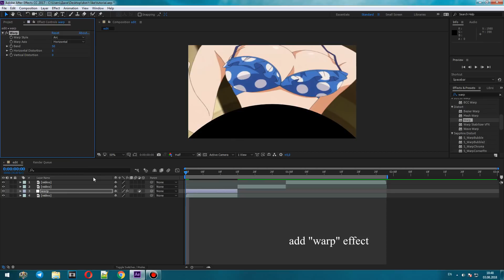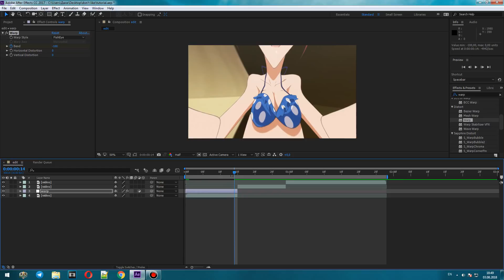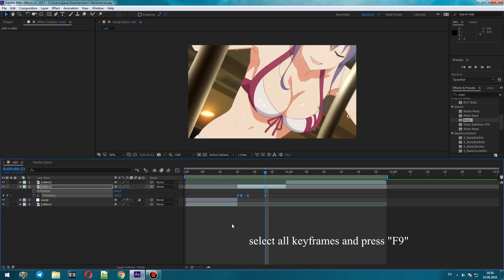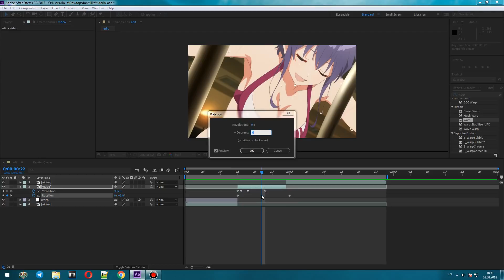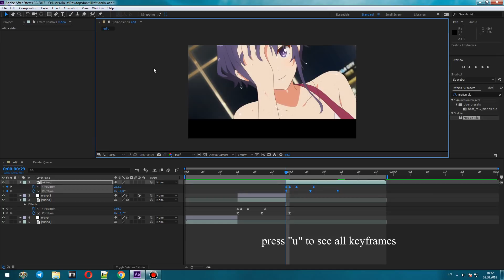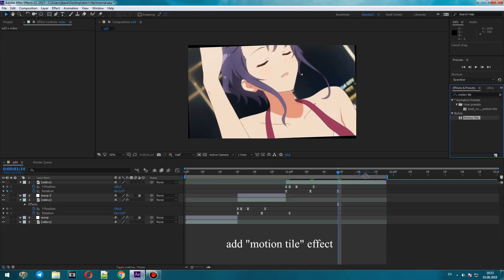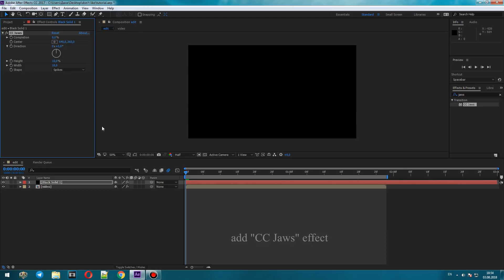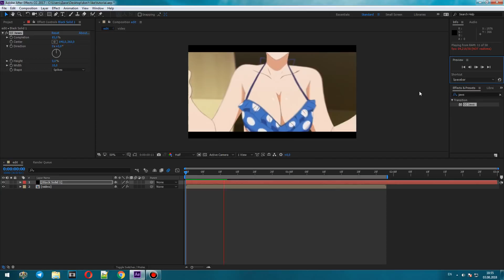Shake screen - after effects amv tutorial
In this tutorial I will show you how to make cool shake effect in after effects.
If you have any questions/tutorial request - feel free to aske me!